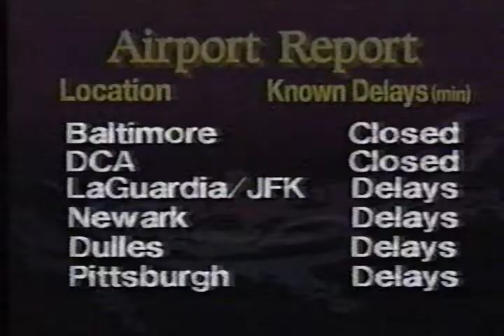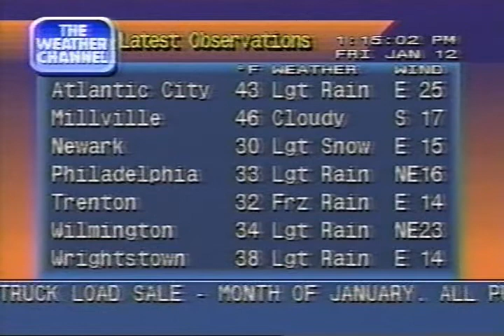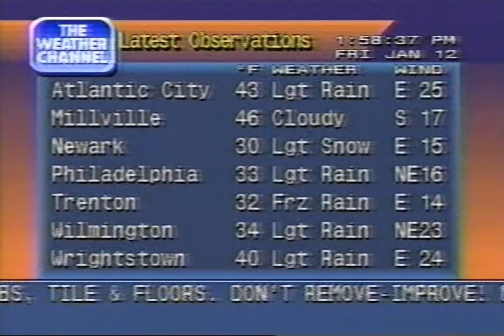Weather Channel clips (w/ Local Forecasts) 1 PM - 2 PM Friday January 12 1996